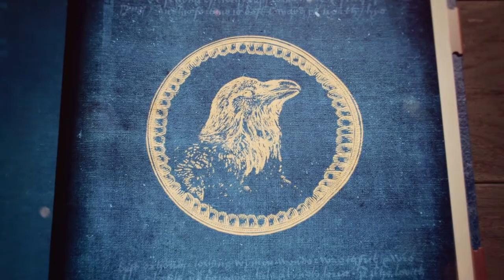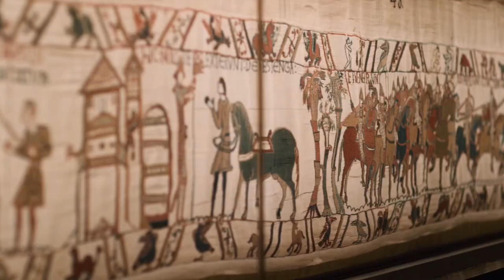👑 AGE OF EMPIRES 4 - Die Schlacht von Hastings [Folge 1] - Normannen Kampagne (SCHWER) ⚔️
🔹🔹🔹 SCHOTTENLORD 🔹🔹🔹

Hey Leute, ich zeige Euch ab heute Gameplay aus Age of Empires 4. Hier möchte ich gerne die verschiedenen Kampagnen durchspielen und wir beginnen mit der Eroberung Englands durch die Normannen. Ich finde Age schon seit Ewigkeiten toll und der vierte Teil gefällt mir ebenfalls sehr gut. Ich kann mich der Kritik nicht anschließen, da ich einfach jede Stunde mit diesem Game sehr genieße und einfach nur mega viel Spaß damit habe. Die Schlacht von Hastings war ein Wendepunkt in der Geschichte Englands und ich freue mich schon auf die weiteren Schlachten.

⌚TIMESTAMPS⌚
0:00 Einleitung
0:46 Dokumentation
4:05 Die Schlacht von Hastings
6:35 Bogenschützen
9:07 Kavallerie
9:43 Töte den König
11:11 Schlusswort

🎵 Musikrechte:
➔ Age of Empires 4 Ingame-Songs

☎️ INFOS ZUM KANAL-CHAT 🔴
Wenn du mal mit mir quatschen willst, findest du hier den Link zu meinem Kanal-Chat. Ich erzähle hier von derzeitigen Projekten und meine neuste Nachricht pinne ich dann täglich oben an. Schau doch einfach mal bei mir vorbei

📬 INFOS ÜBER MEINEN KANAL 🔵
Mein Kanal richtet sich an alle, die sich für viele unterschiedliche Spiele interessieren und auch mal etwas Neues kennenlernen möchten. Ich lade besonders gerne Videos über Spiele aus den Bereichen Strategie, Survival, Aufbau, Horror, Steampunk, Antike und Mittelalter hoch.

📆 INFOS ZU MEINER UPLOAD-PLANUNG 🟢
Die aktuellen Tage und genauen Uhrzeiten findest du in meiner Kanalinfo. Ich versuche jede Woche mehrere neue Videos hochzuladen. Dabei gibt es eine Mischung aus Let's Plays und thematischen Videos.

📑 INFOS ZU MEINEN PLAYLISTEN 🟡
Gerne kannst du auch meine verschiedenen Playlisten besuchen. Dort gibt es immer noch mehr Informationen im ersten Video einer jeden Playlist zu den dortigen Inhalten.